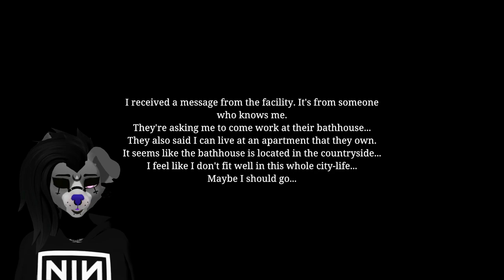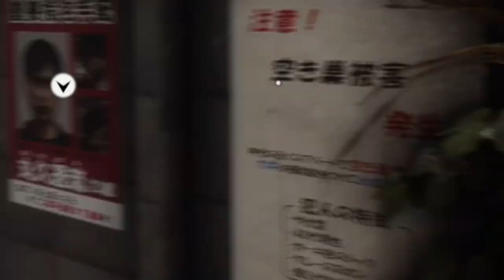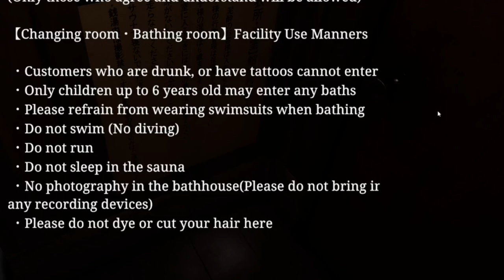I GET SCARED TO EASILY DANG... | The Bathhouse 地獄銭湯 Restored: Part 1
Found a Job at the Bathhouse and now i Regret Working here a alot.. but rent is free i guess..